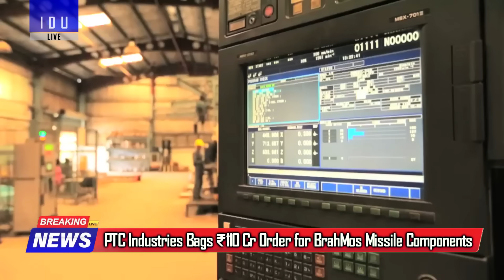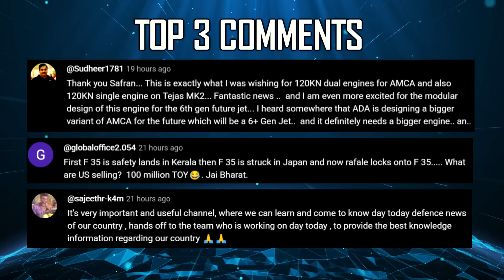Indian Defence Updates : F-22 Power on AMCA,Manned Stealth Bomber,HALE UAV Rollout,Tejas MK1 Upgrade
1. ISRO Completes First Air Drop Test For Gaganyaan Parachute System
2. India will buy oil from wherever it gets "Best Deal" : Indian Envoy To Russia
3. EAM Jaishankar Clear Message to West : Don't buy refined petroleum products from India if you have a problem
4. India China agree on reopening traditional border trade
5. PTC Industries Bags ₹110 Cr Order for BrahMos Missile Components
6. 5 Bhairav Commando units ready for frontline deployment
7. Tejas Mk1 IOC & FOC to Receive SDR Upgrade
8. DRDO to Rollout HALE UAV Prototype by end of 2025
9. L&T Selected as Development and Production Partner for DRDO's 1500 hp Automatic Transmission
10. AMCA to achieve F-22 Class Thrust-to-Weight Ratio
11. 50 Ton Manned StealthBomber instead of Tu-160M